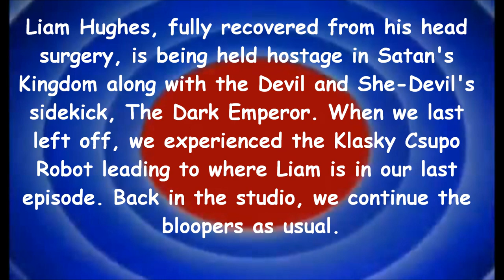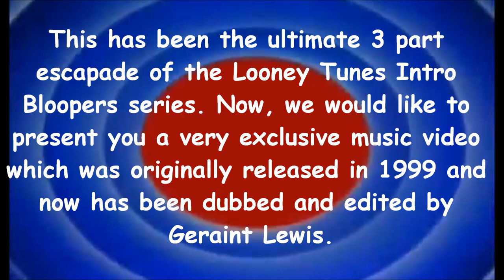Looney Tunes Intro Bloopers XIV: Satan's Ambition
This is the one you've all been waiting for, folks! LTIB 14! We see the return of one familiar face and two more people come in at the very end. Also featuring a very exclusive music video: Scooter - The Millenium.
Made with Windows Movie Maker, Paint, Paint.net, Audacity and Speakonia.

[Tantrums: 1 (Sunny Funny (Only a very short one))]

Geraint Lewis Comedy Zone: Link still to come